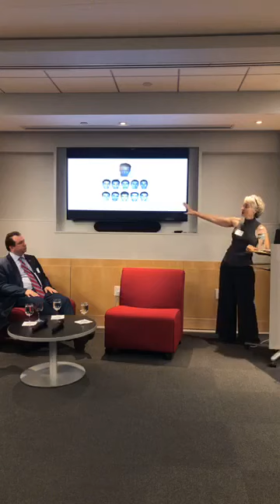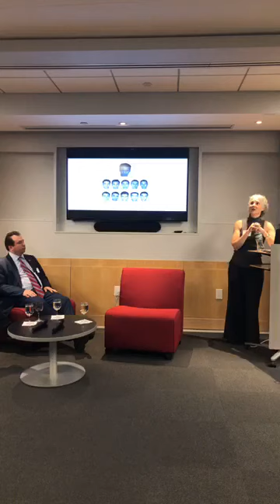The Epidemic of Wrongful Convictions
On January 23, Dateline NBC Producer Dan Slepian ’92 joined Professor Emertius Nancy Franklin in New York City for a fireside chat on “The Epidemic of Wrongful Convictions.”